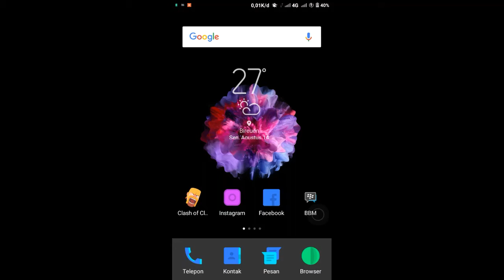TUTORIAL - Cara Mematikan Autoplay Video di Facebook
Semoga bermanfaat.